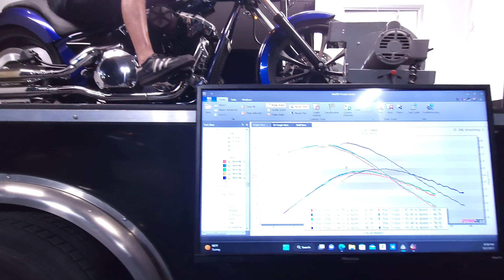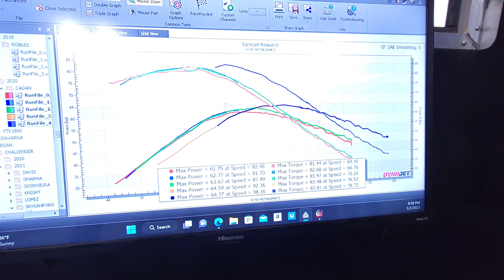2020 Honda Fury on the dyno at the Ace Cafe in Orlando with mods